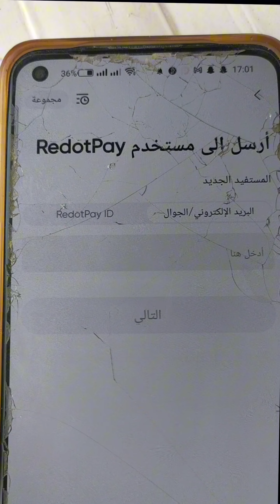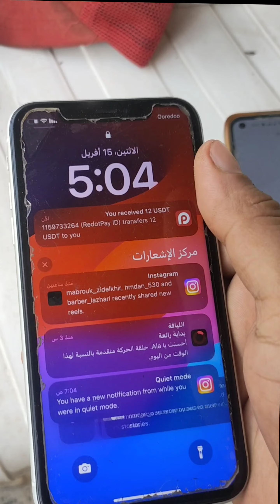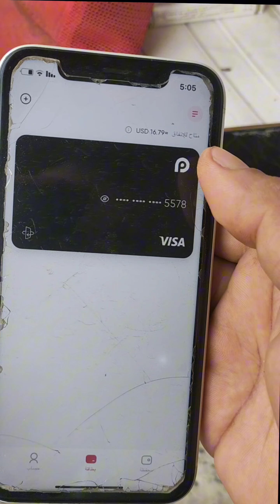كيفية شحن بطاقة البنكية redotpay ريدوتباي